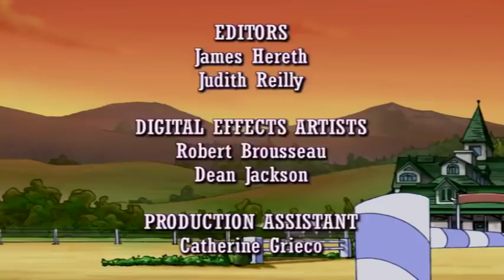💜 🐴 Horseland em Português Brasil 💜 🐴 Episódio 209💜 🐴